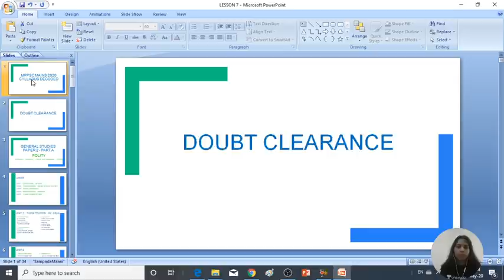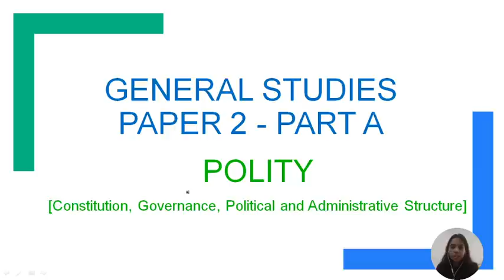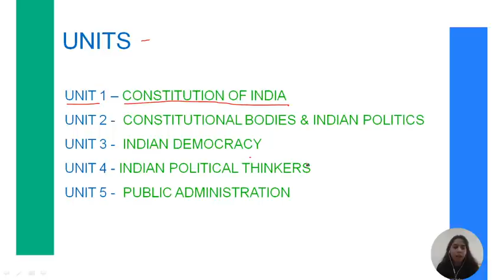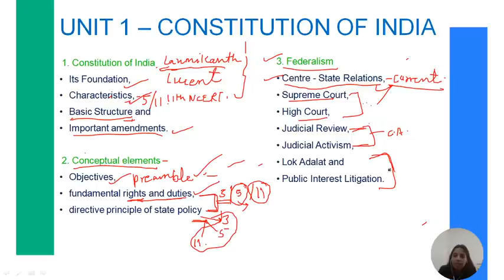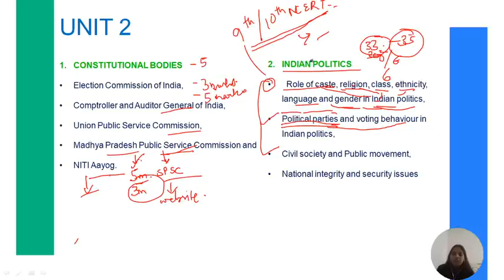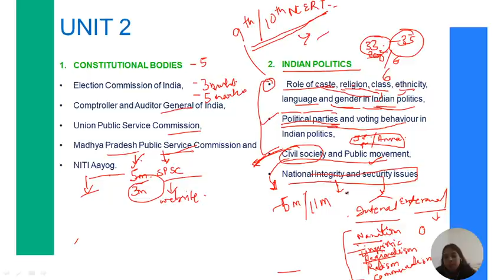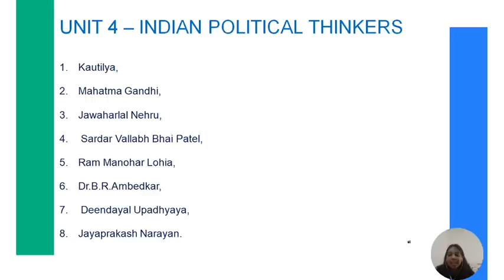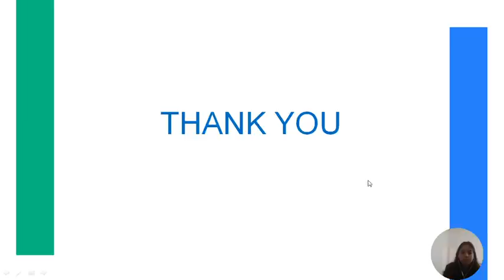MPPSC Mains GS Paper 2 New Syllabus |Part 1 | MPPSC Mains Syllabus & Preparation Strategy by Sampada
In this video, MPPSC topper Sampada Saraf Ma'am will be discussing the detailed syllabus & preparation strategy of MPPSC Mains 2020 GS paper 2 in Hindi and English. In this session, she will discuss all the topics of the syllabus with the proper strategy to complete these topics. In this session, she will also discuss the most important topics of MPPSC 2020 mains gs paper 2 that should be prepared.

In this series , MPPSC topper Sampada Saraf Ma'am will discuss syllabus of all papers of MPPSC mains, preparation strategy and answer writing practice for all papers.
In this series Sampada Saraf Ma'am will cover:
- MPPSC Mains GS paper 1 syllabus
- MPPSC Mains GS paper 1 preparation strategy
- MPPSC Mains GS paper 1 booklist
- MPPSC Mains GS paper 2 syllabus
- MPPSC Mains GS paper 2 preparation strategy
- MPPSC Mains GS paper 2 booklist
- MPPSC Mains GS paper 3 syllabus
- MPPSC Mains GS paper 3 preparation strategy
- MPPSC Mains GS paper 3 booklist
- MPPSC Mains GS paper 4 syllabus
- MPPSC Mains GS paper 4 preparation strategy
- MPPSC Mains GS paper 4 booklist
- MPPSC Mains essay paper preparation strategy
- Answer writing for MPPSC Mains 2019
- Answer writing for MPPSC Mains 2020